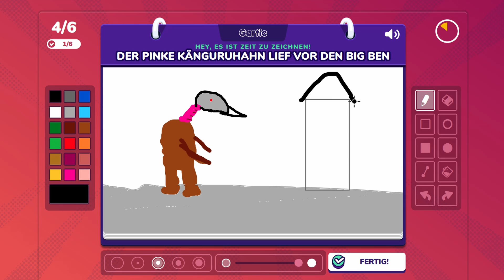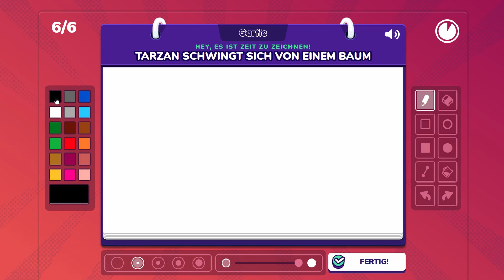sch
Spherespace ... Das sind Leon, Niklas, Marsl, Basti und Adam.